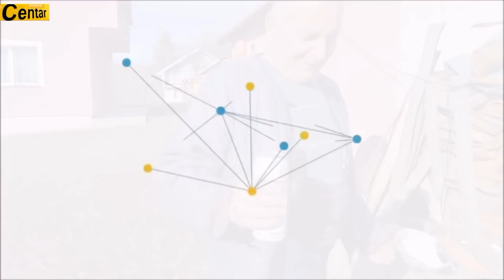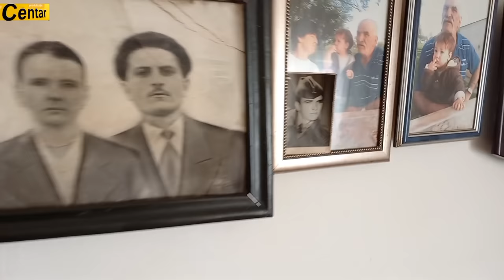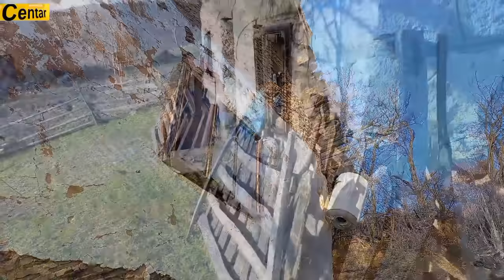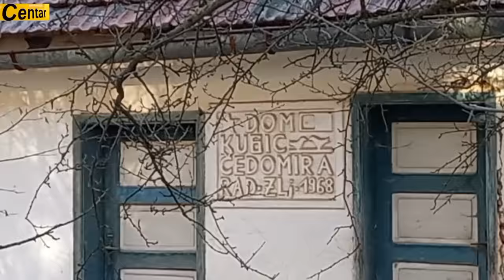Priče sa sela (Javor-Zepinići)Šekovici 05.01.2022 g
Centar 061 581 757